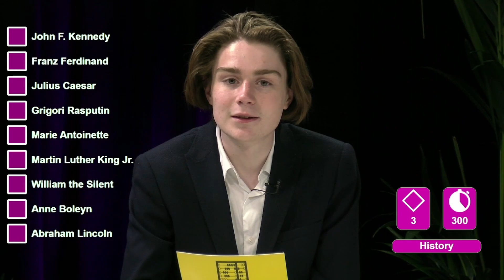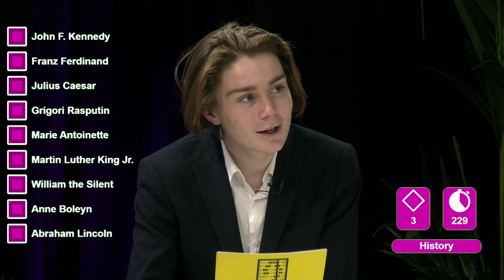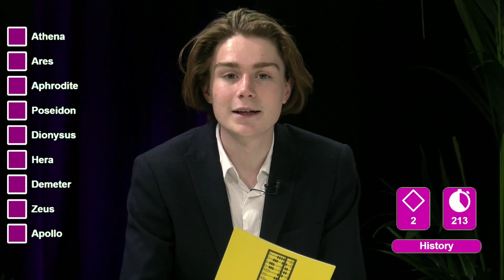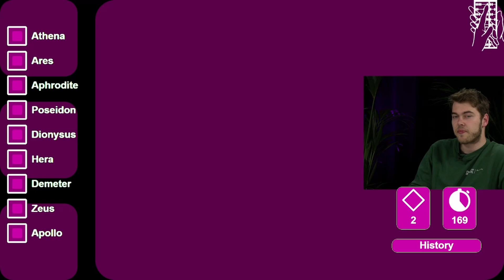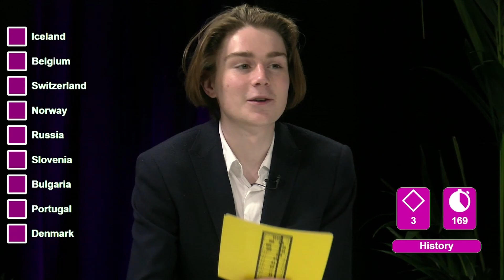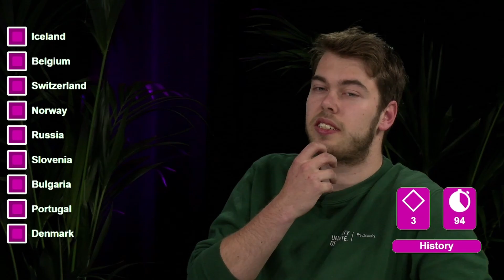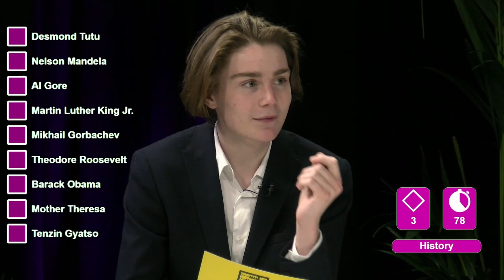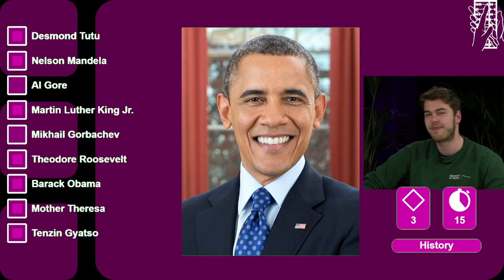Smarter by the Second - Season 2 Episode 11 (History)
Smarter by the Second with host Oisín Mc Inerney.
This week we have Lars van der Velde as contender in the category History.

Fill in the google forms to participate in the Viewer's question:
The viewer's question is available here during the premiere.

Starting on the 9th of May, Abaquiz will bring you the running activity Smarter by the Second.

Every week new episodes will be released in the break on Monday and Wednesday, here on YouTube

Smarter by the Second will make use of the same principles and will be streamed online for all Abacus members to watch as a fellow mathematician takes on the challenge.